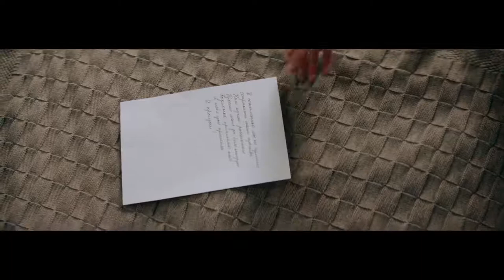ALEKSEEV Сберегу 1080p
Best video clips